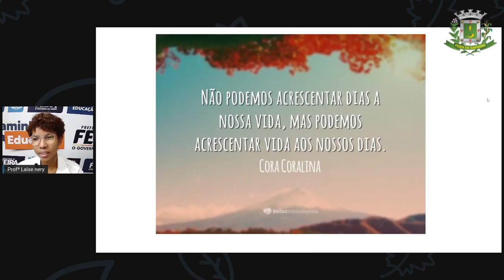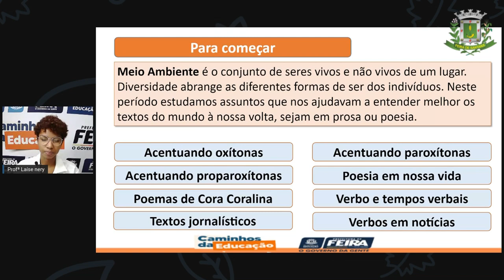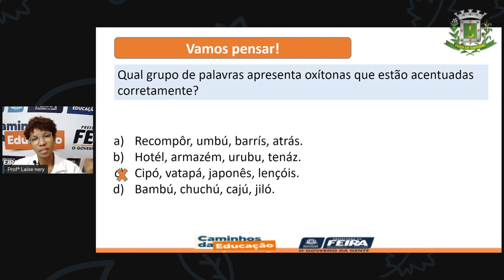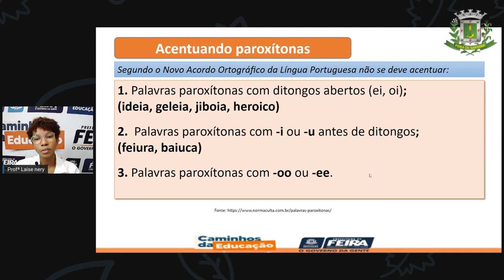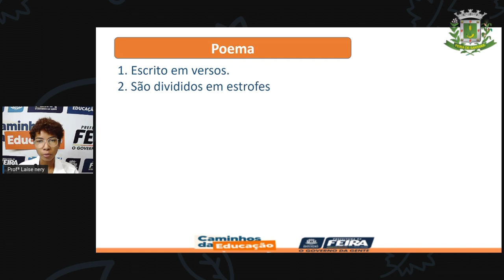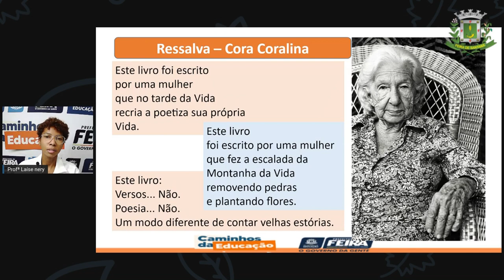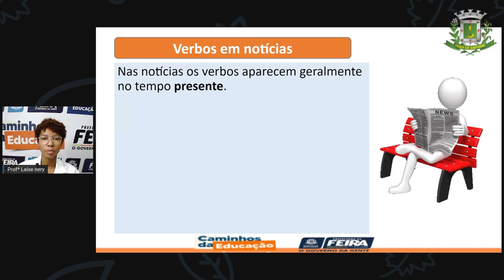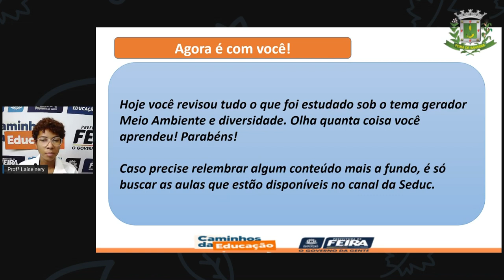1º SEG ESTÁG III AULA 59 PORT Revisando Meio Ambiente LAÍSE